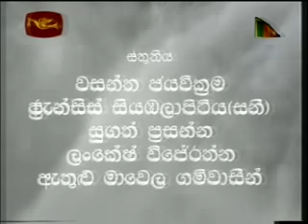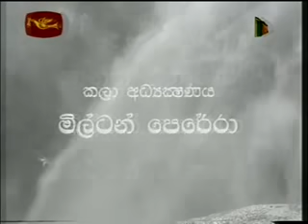ඇල්ල ළග වලව්ව Ella Langa Walawwa 1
ශ්‍රී ලාංකීය ටෙලි නාට්‍ය ඉතිහාසයේ බිහි වූ අති විශිෂ්ඨ නිර්මාණයක් වන "ඇල්ල ළග වලව්ව" ටෙලි වෘතාන්තය, ආචාර්ය ධර්මසේන පතිරාජයන්ගේ නිර්මාණයකි. තිර පිටපත මහාචාර්ය නිමල් සේනානායකයන්ගෙනි. සංගීතය ආචාර්ය ප්‍රේමසිරි කේමදාසයන්ගෙනි.

සියවස් ගණනාවක් පැරණි පරපුරක උරුමය රැගත් ඇල්ල ළඟ වලව්වේ අවසාන උරුමක්කරුගේ අවසනාවන්ත ඉරණම ගැන කියවෙන මේ වෘතාන්තය, ත්‍රාසය, භීතිය, කුතුහලය සහ අනුකම්පාව කැටි කරගත් සම්පිණ්ඩනයකි.

ජැක්සන් ඇන්තනී,  සිරිල් වික්‍රමගේ, අයිරාංගනී සේරසිංහ, ලයනල් වික්‍රම,  අචලා අලස්, රවීන්ද්‍ර රන්දෙණිය, සෝමලතා සුබසිංහ, දයා තෙන්නකෝන්, මංගලා කරුණාරත්න රංගනයෙන් දායක වන මේ ටෙලි නාට්‍යය 1988 වසරේ දී ජාතික රූපවාහිනියෙන් විකාශය විය.